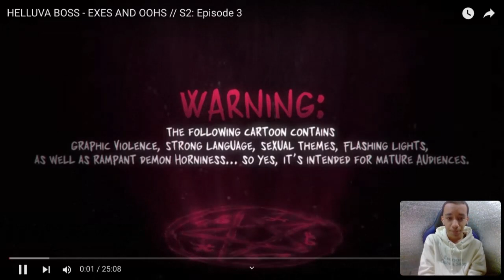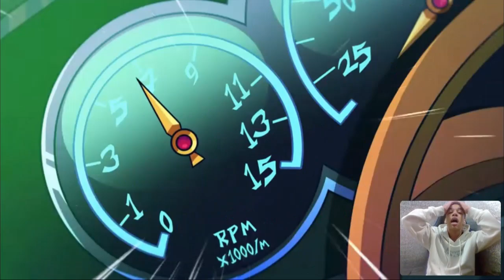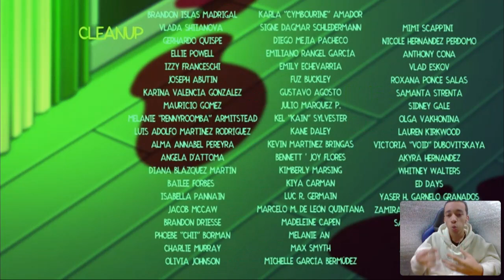Severe Daddy Issues! | Helluva Boss Season 2 Episode 3 REACTION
Moxxie need's MAJOR therapy...
Vivziepop's Channel:@SpindleHorse
Credits to Stessie for music used in the intro and outro!
Stessie:@Stessie